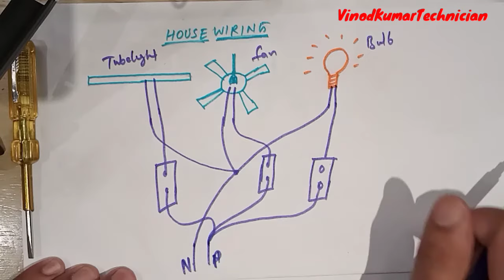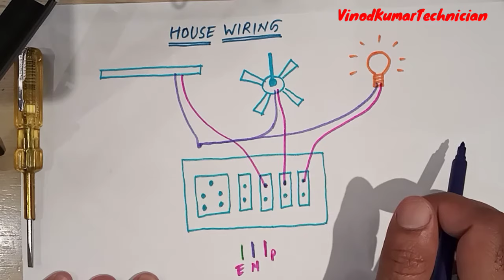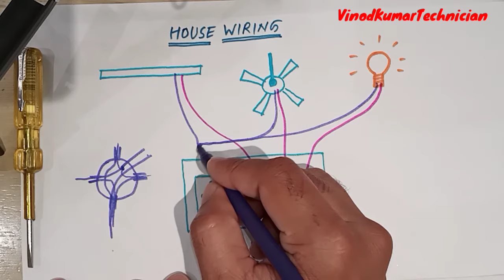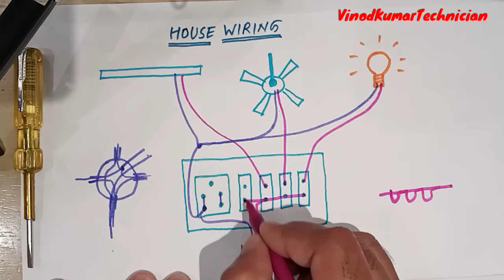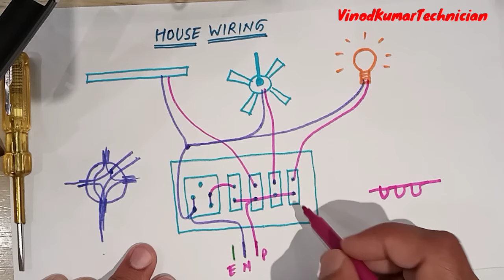घर की वायरिंग कैसे करें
Hello friends
In this video, I will tell you about house wiring in an easy way. Look at my video completely step by step and understand. If you have any problem you may comment me.